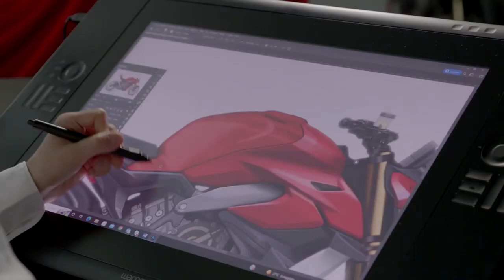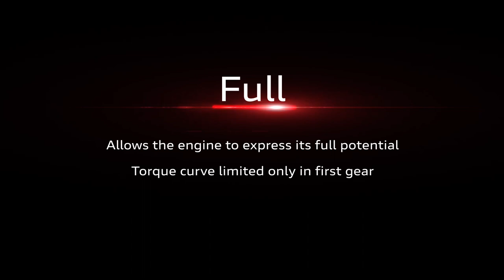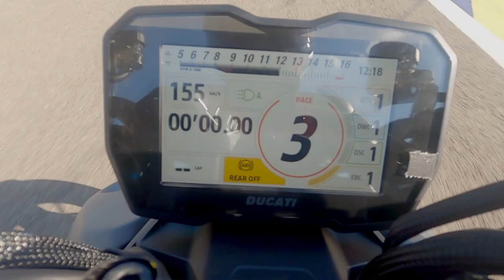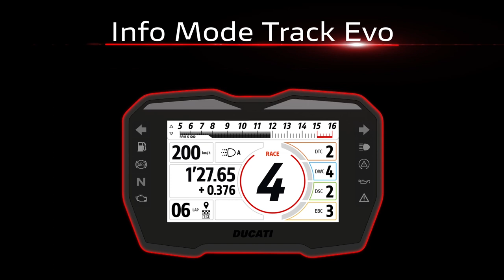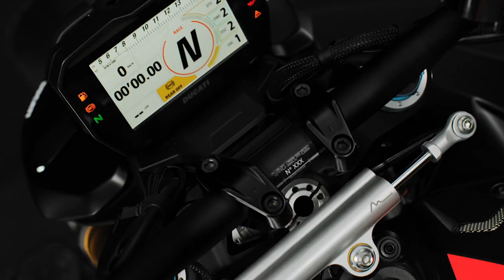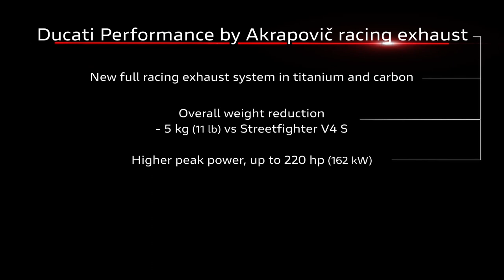▷ Ducati Streetfighter V4 & V4 SP2 ⚫🔴 Modelo 2023【 Ducati Oficial ® 】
✅ NUEVO MODELO DUCATI 2023 ✅

La Ducati Streetfighter V4 fue un éxito instantáneo y estableció nuevos puntos de referencia de rendimiento en el segmento de las superdeportivas naked. Universalmente apreciada por su estética agresiva y minimalista, caracterizada por un frontal inspirado en el Joker de los cómics, la Streetfighter V4 entró de inmediato en el corazón de los entusiastas.

La evolución natural de la familia es una moto que lleva aún más lejos los conceptos de la "Fight Formula", cuyos elementos clave son la Panigale V4 desprovista de carenados, manillar alto y ancho, 178 kg de peso, motor Desmosedici Stradale de 208 CV , alas biplano y paquete electrónico de última generación. Descubre la nueva Ducati Streetfighter V4, V4 S y V4 SP2 edición 2023!!!

En este canal tendrás toda la información y novedades de la marca de motocicletas Ducati. Tutoriales, unboxing, nuevos modelos Ducati, eventos, viajes en moto... todo lo relacionado con Ducati a nivel mundial, Ducati España y sobre todo Ducati Madrid.